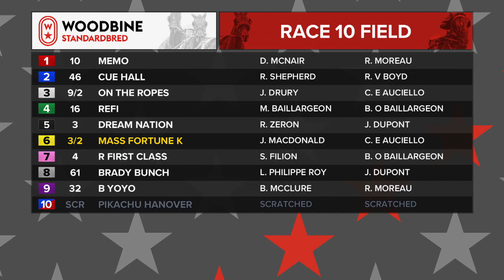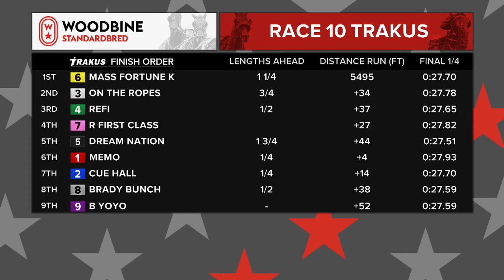Woodbine, Mohawk Park, July 14, 2020 Race 10